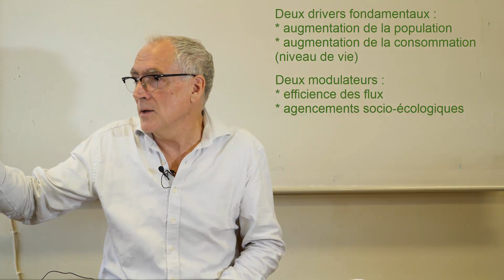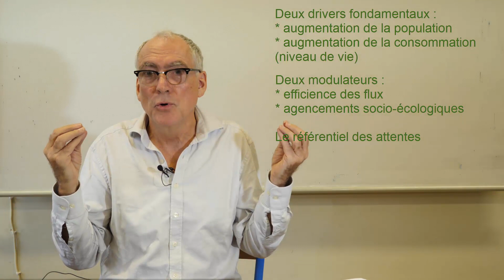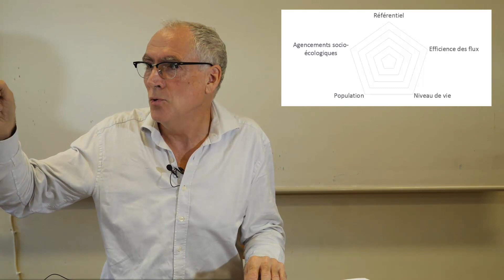Agir face à l'urgence écologique : un noeud gordien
Cette vidéo est un extrait d'une conférence donnée aux étudiants du master EEET de l'université Paris-Saclay (conférence en ligne sous le titre "Qui peut agir sur qui pour éviter la fin du monde? Une réponse à Aurélien Barrau".
Dans cet extrait, Laurent Mermet montre les cinq facteurs fondamentaux qui se nouent pour nous pousser vers les limites de la planète - et sur lesquels il faut agir pour éviter la crise écologique.
En illustrant le propos avec des extraits d'entretiens d'Aurélien Barrau, il montre comment une part importante des controverses actuelles sur les actions à mener face à la crise écologique tient à un refus de considérer ces cinq facteurs dans leur ensemble, et à l'insistance des uns et des autres à agir sur l'un et non sur l'autre de ces facteurs.
Or à n'agir que sur un ou deux des facteurs, on ne fait que resserrer à terme le noeud gordien de la crise écologique.